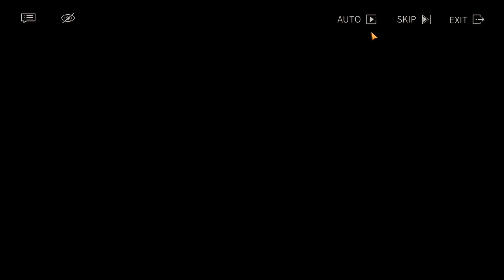[重返未来: 1999] 活動劇情 朔日手記 - #07, 曲娘逸話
第7節: 行路難